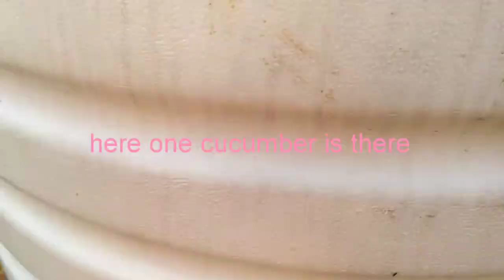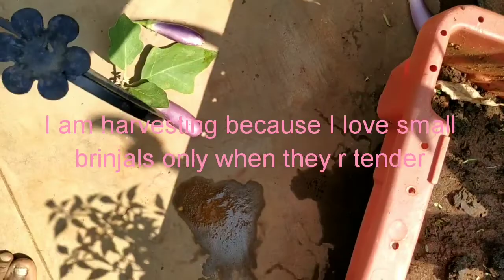🆚 HARVEST N CUTE CLIP/TELUGU WITH ENGLISH SUBTITLES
In this video I have shared with my friends what harvest I have taken.  I have also explained how easy it is to grow fruit 🌲🌳🌴. I have also expressed my views that the taste of the fruits which we grow in our garden r tastier n healthy than we purchase from outside.  I hope all my friends enjoyed the cute 😍clip.  Ok